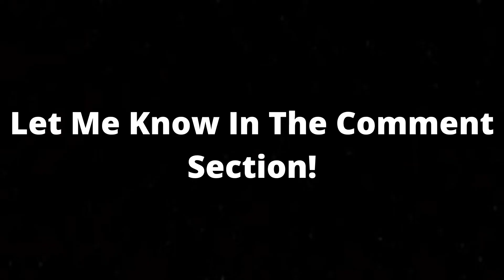Which Outro Is Better?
Let Me Know Which Outro You Like Better!